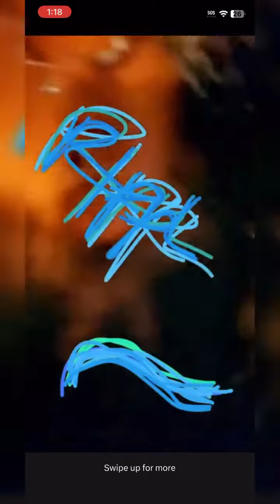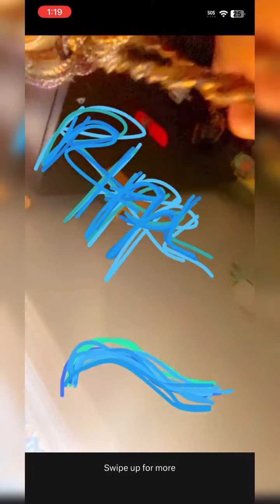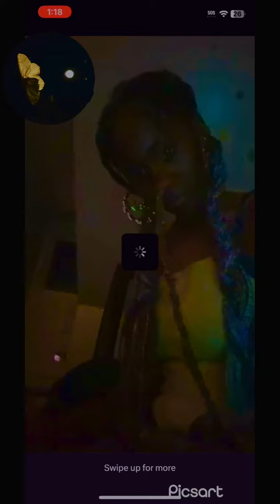Imported Songhow you do (ice DiViNo)